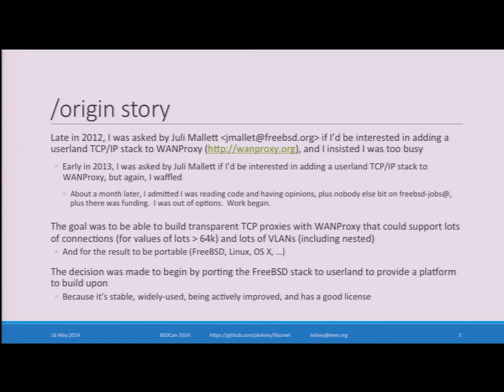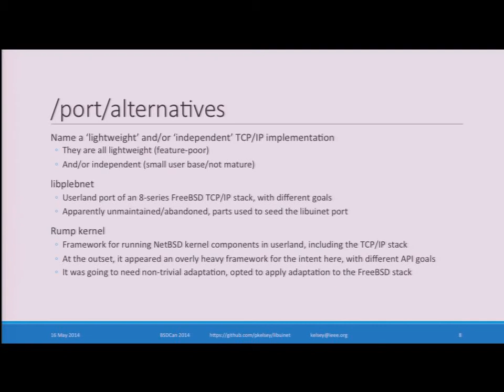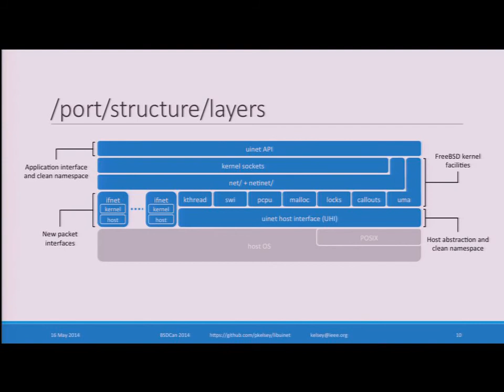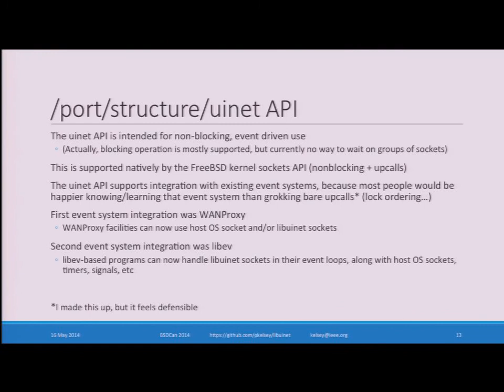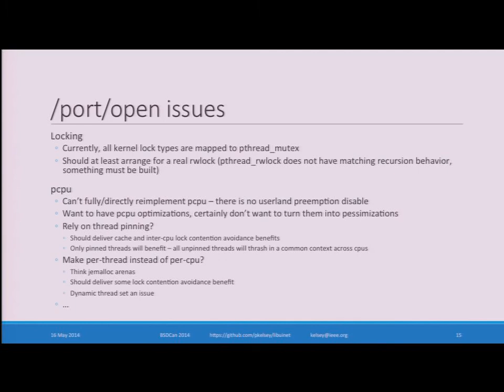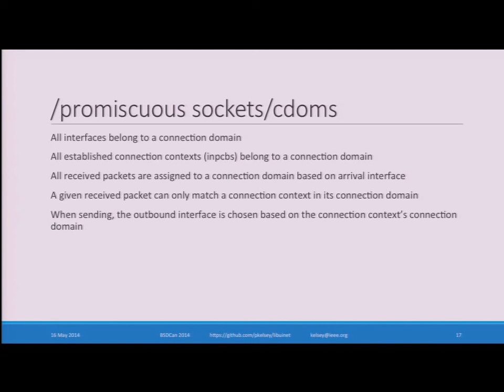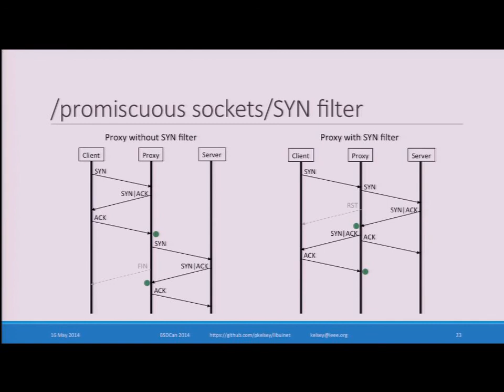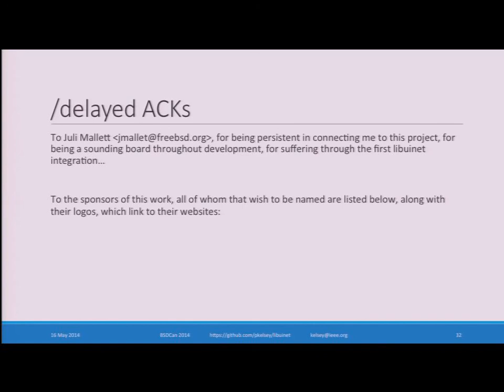Userspace Networking with libuinet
by Patrick Kelsey

A portable and performant TCP/IP stack-in-a-box

libuinet is a userspace library version of the FreeBSD TCP/IP stack that also includes extensions to the base stack functionality that make it particularly useful in network infrastructure equipment.

This talk will cover its design goals, implementation, current and potential uses, and performance.

libuinet was originally conceived as a way to bring highly scalable transparent proxy functionality to the free, portable TCP proxy WANProxy To this end, libuinet extends the base FreeBSD TCP/IP stack feature set to include 'promiscuous sockets', which allow listens to capture connection attempts across VLANs (including nested), any IP address, and any port, admit/ignore those attempts based on an application-supplied filter, and retrieve the complete L2 and L3 details of admitted connections. Promiscuous socket functionality also allows active connections to fully specify their L2 and L3 identity. In this mode, libuinet has been shown to scale to 1 million active connections concurrent with 1 million listen sockets, with those million connections distributed in multiple ways across the VLAN and 4-tuple TCP addressing space.

Implementation of another extension to the stack, 'passive sockets', is currently underway and targeted for completion by the end of 1Q2014. Passive sockets provide for reassembly of both data streams in a TCP connection, along with a missing-frame notification mechanism, based on a copy of the packet stream flowing between the connection endpoints (e.g., via a SPAN port).

Packet I/O is accomplished via network interface drivers that plug into the bottom of the stack in the usual way, with a netmap interface being the current example. Providing additional interfaces is a straightforward exercise.

Care has been taken in the implementation to make the library self-contained and straightforward to keep up-to-date via merging in later FreeBSD releases, as well as to make it reasonably portable to other UNIX-like systems (and beyond, although with some additional effort).

libuinet is a useful building block for network infrastructure devices, including security, monitoring and WAN optimization applications, and is a potentially useful tool for network protocol research.